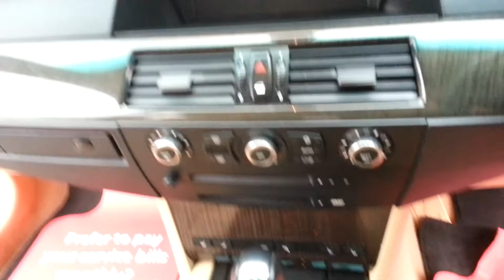BMW 535d black estate 56plate